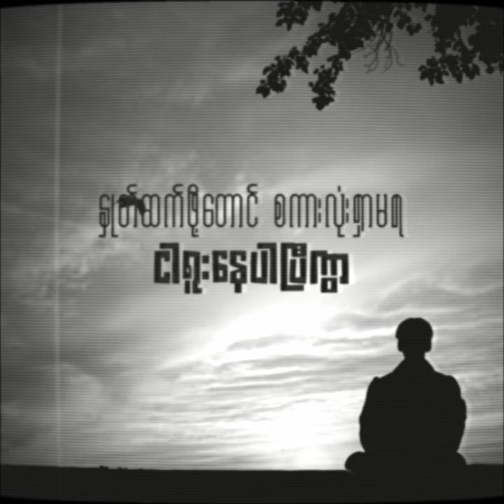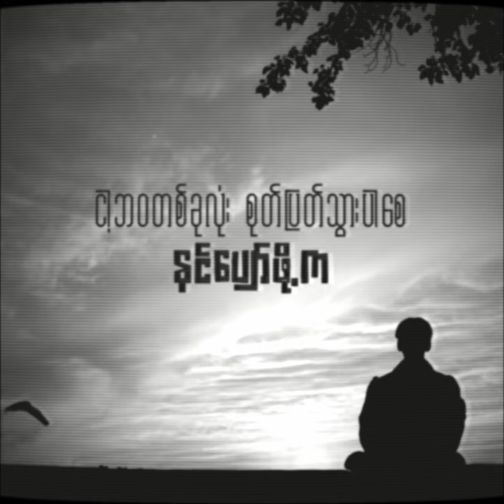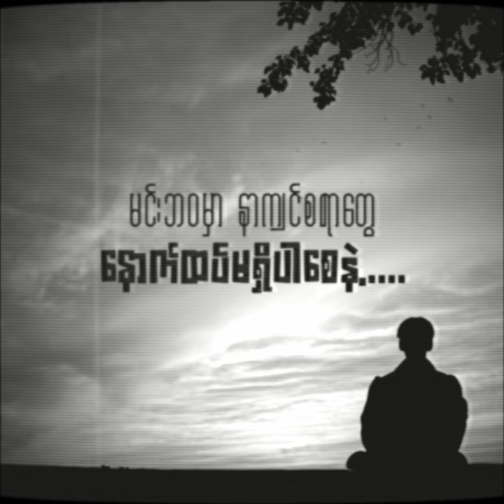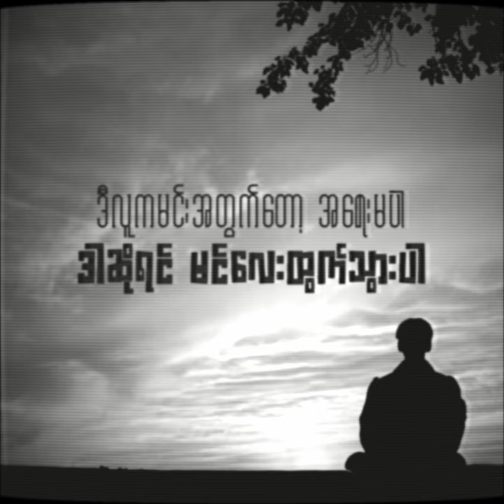Na YEm - အဝေး (Pop Version)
Title - အဝေး
(Official released in 2017)
Artsit - Na YEm
Music Produced by @21THREE

ကြိုက်ကြမယ်လို့ မျှော်လင့်ပါတယ်ဗျ။